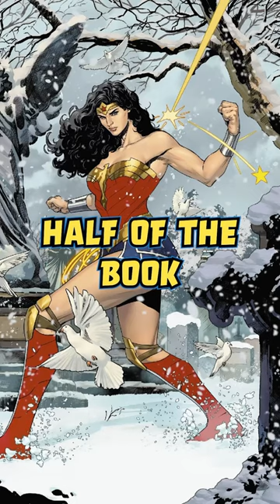Jon Kent And Damian Wayne Babysit Wonder Woman’s Daughter!?